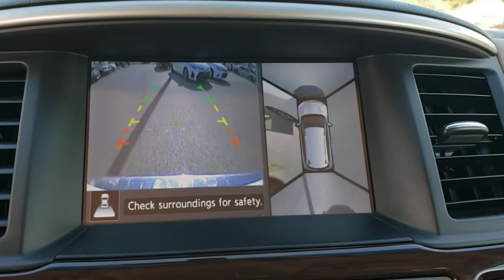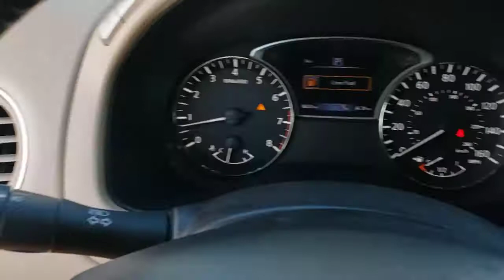2016 Nissan Pathfinder Longwood, Orlando, Lake Mary, Sanford, Daytona Beach, FL HMS04962A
Pearl White Used 2016 Nissan Pathfinder available in Longwood, Florida at Parks Toyota. Servicing the Orlando, Lake Mary, Sanford, Daytona Beach, FL area.

Parks Toyota
1701 South Woodland Boulevard

Elegantly expressive, this 2016 Nissan Pathfinder banished all limitations in creating every last detail. With a Regular Unleaded V-6 3.5 L/213 engine powering this CVT with Xtronic transmission, you will marvel at this ultimate collaboration between the forces of mother nature and the laws of physics. It comes equipped with these options: PEARL WHITE, ALMOND, LEATHER SEATING SURFACES, [Z66] ACTIVATION DISCLAIMER, [L92] CARPETED FLOOR MATS (4-PC SET) -inc: 1st, 2nd and 3rd rows, [H01] FAMILY ENTERTAINMENT PACKAGE -inc: Dual 7 Headrest DVD FES, rear seat wireless headphones (x2), wireless remote control (x1), VTR jack (x1) and rear headphone jacks w/volume control (Note: Utilizes DVD player in front head unit), [E10] SPECIAL PAINT - PEARL WHITE, [B94] REAR BUMPER PROTECTOR, [B10] 4-PIECE BLACK SPLASH GUARDS, Wheels: 20 Unique Metallic Paint Finish Alloy, and Valet Function . Visit Deland Toyota at 1701 S Woodland Blvd, Deland, FL 32720 today.